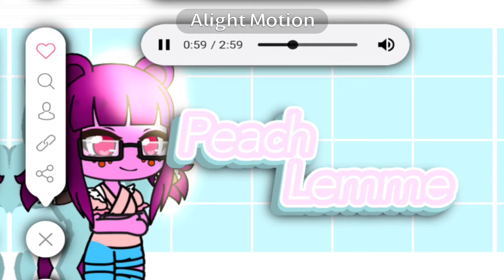Ms. Joke edit